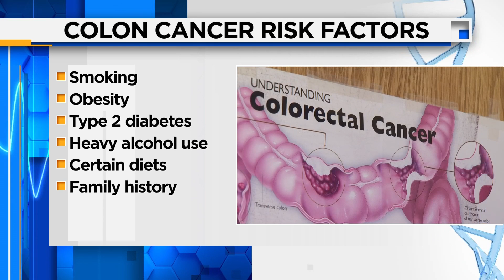Colon cancer risk factors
Colon cancer is the third most common cause of cancer deaths in both men and women.